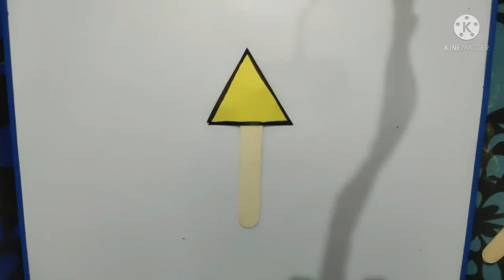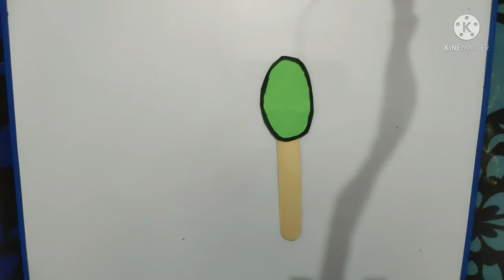SHAPES for kindergarten kids